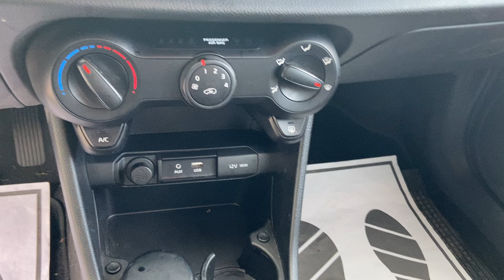KIA PICANTO 1.0 GPL